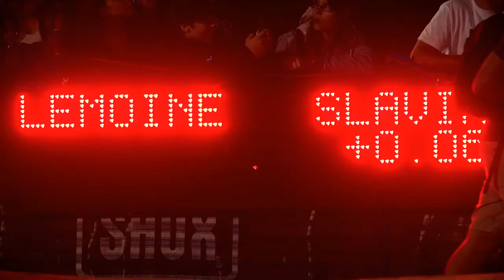GHOST Bikes presents: Tomas Slavik, King of Crankworx 2016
See all the effort that was needed to be crowned "King of Crankworx" in a three event series. Our Team rider Tomas Slavik fought the battles against the worlds' top riders from different disciplines: and was the winner after all!